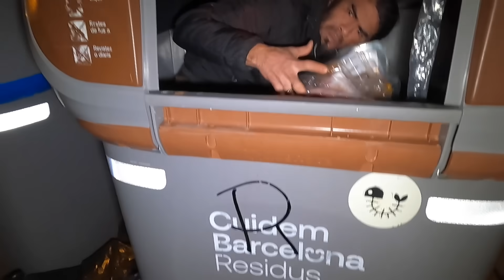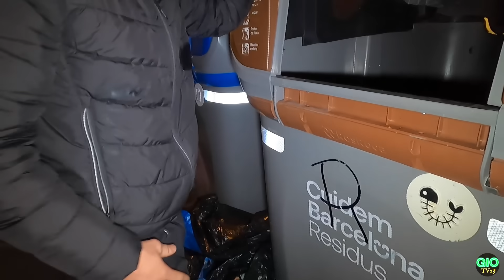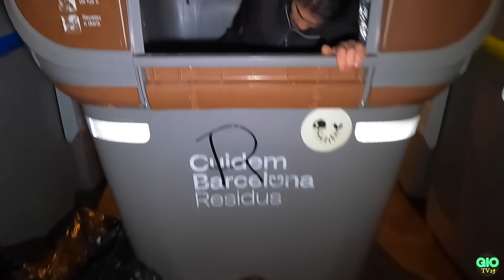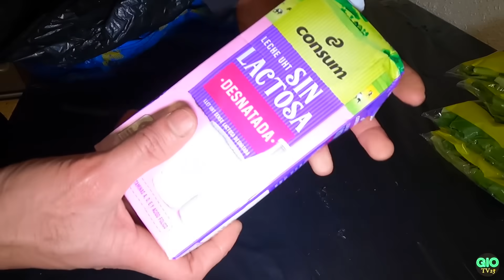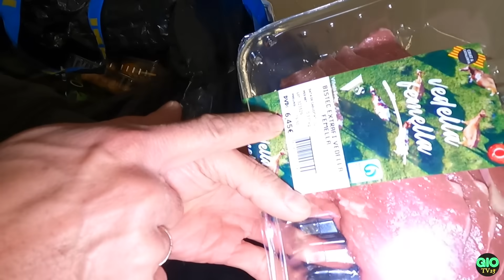Dumpster Diving | Abaw kalat ang karne